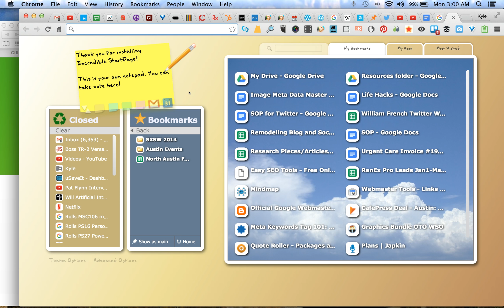showing incredible start page for varun